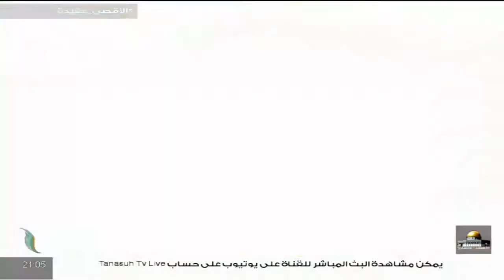تغطية خاصة | تفاصيل زيارة الوفد التونسي والقطري إلى ليبيا | تقديم د. فوزي الغرياني | 23 - 05 - 2021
الضيوف:

- د. عبد الحميد النعمي/ محلل سياسي
- محمد التومي/ باحث بمركز البحوث والدراسات الاقتصادية والاجتماعية بتونس
- مختار غميض/ كاتب وإعلامي تونسي
- عبد الله الكبير/ محلل سياسي

ــــــــــــــــــــــــــــــــــــــــــــــــــــــــــــــــــــــــــ
ــــــــــــــــــــــــــــــــــــــــــــــــــــــــــــــــــــــــــ
يمكنكم تحميل تطبيقنا TANASUH TV على الهواتف الذكية: